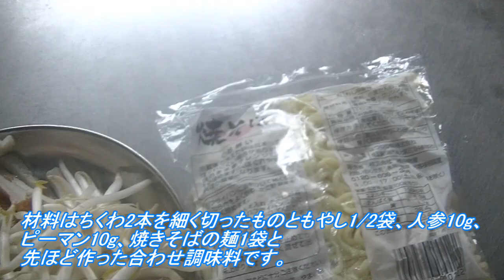【まかないレシピ】ちくわともやしのパリパリ焼きそばの作り方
ちくわともやしのパリパリ焼きそば
材料　ちくわ2本　もやし1/2袋　ピーマン10g　人参10g　焼きそば1袋
合わせ調味料　砂糖小1　酒大1　醤油大1　オイスターソース大1.5
水140㏄